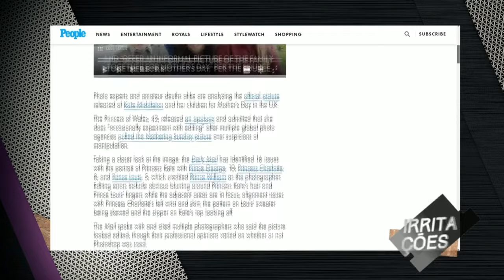Carla Quevedo critica atitude de Kate Middleton | Irritações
A comentadora está confusa com o trabalho do ‘staff’ da princesa de Gales.